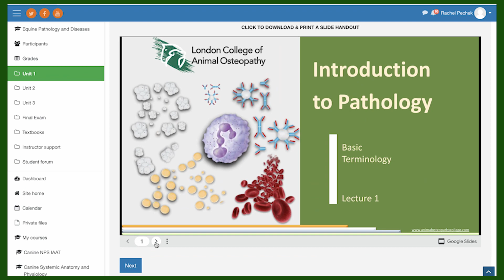Experiencias del estudiante: Juan José Garcia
Juan José Garcia, veterinario de España, describe su experiencia en la Masterclass Noruega 2023 de LCAO y lo que ha aprendido.